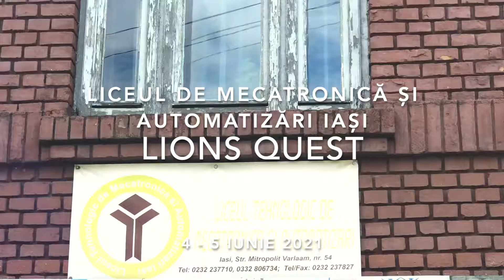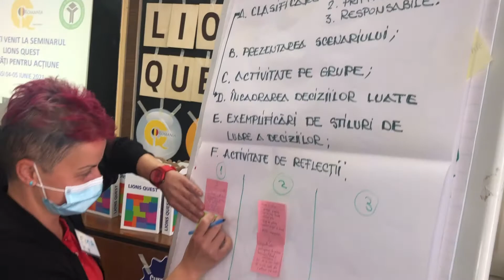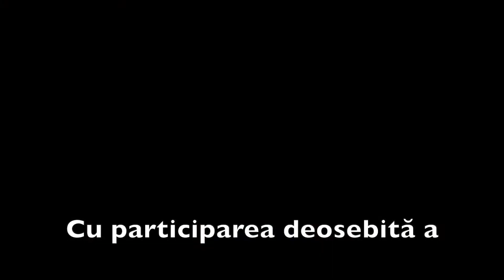Lions Quest Iasi, 4 5 iunie 2021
Călătoria Lions Quest continuă la Iaşi!

Lions Quest este un program cuprinzător de dezvoltare a copiilor/tinerilor începând din clasa pregătitoare până în clasa a XII-a care promovează învățarea socială și emoțională (SEL), bazat pe valori, care oferă instrumente esențiale profesorilor pentru a crea comunităţi şcolare prietenoase care să le permită elevilor să dezvolte încredere, să fie conectați în relații, să se implice activ într-o serie de contexte de viață și să înveţe pe tot parcursul vieții.
Programele Lions Quest pun accent pe principii, valori și competențe cheie. Seminariile Lions Quest includ strategii pentru livrarea cu succes a curriculumului și gestionarea comportamentului. În centrul programului se află credința că tinerii sunt resurse care pot face o diferență pozitivă în lume.

Programul Lions Quest este structurat pe trei niveluri adecvate dezvoltării copiilor/tinerilor- Abilități pentru dezvoltare (clasele pregătitoare- clasa a 4-a), Abilități pentru adolescență (clasele a 5-a până la clasa a 8-a) și Abilități pentru acțiune (clasele 9-12) urmărind să formeze abilităţi  de viață necesare secolului 21.

In perioada 4-6 iunie a.c., cu sprijinul Clubului Iaşi-D, a avut loc la Liceul Tehnologic de Mecatronică şi Automatizări din Iaşi, seminarul Lions Quest-Abilităţi pentru acţiune.